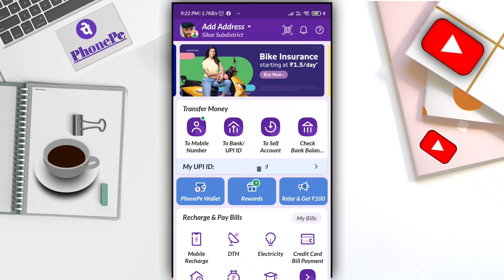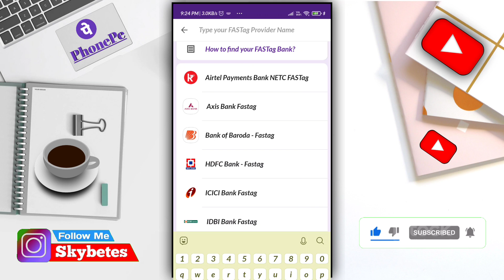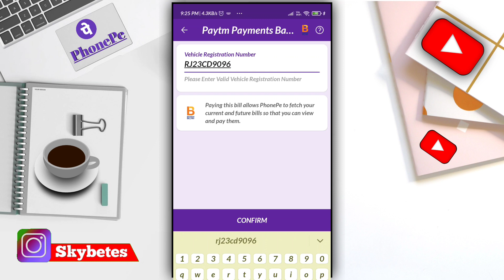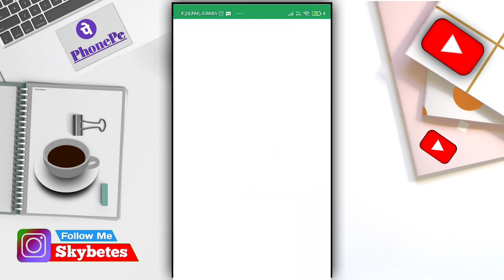Fastag Recharge Kaise Kare?PhonePe Se Fastag Recharge Kaise Kare | How To Recharge Fastag In phonePe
Fastag Recharge Kaise Kare | PhonePe Se Fastag Recharge Kaise Kare | How To Recharge Fastag In phonePe 2023.

नमस्कार दोस्तों, हमारे चैनल में आपका स्वागत है। हमारा चैनल हिंदी भाषा में है। यहाँ मैं आपको पीसी, स्मार्टफोन, फेसबुक, यूट्यूब और टेक्नोलॉजी के लिए सरल टिप्स और ट्रिक्स बताऊंगा। आपके पीसी और स्मार्टफोन मे फेस आ रही समस्याओं को हल करने के लिए सबसे सरल रास्ता मिल जाएगा।
धन्यवाद!

⚜️  Ager Aapko Is Video Se Related Koi Bhi Problem Ho To Aap Mujse Direct Baat Kar Skte Hai Instagram  '' Skybetes '' Par - Thank You. 🔱

🔷 Aap Logo ka dil se Sukriya Mera Ye Video watch krne ke liye | Thanks 🛑

🔶 Your Queries/Question :-

🔹PhonePe Se Fastag Recharge Kaise Kare

🔹 How To Recharge Fastag In phonePe

🔹 fastag me balance check kaise kare

🔹 Fastag activate kaise kare